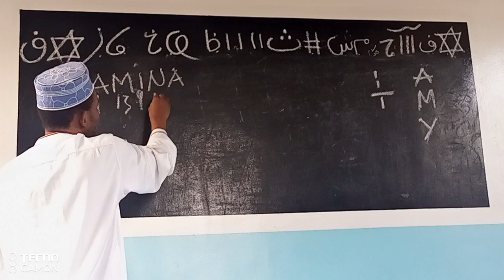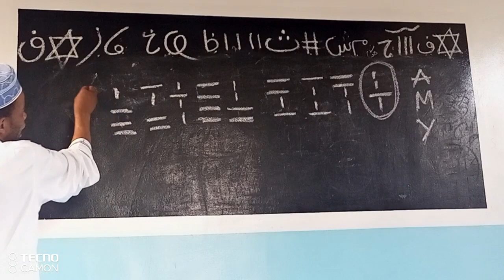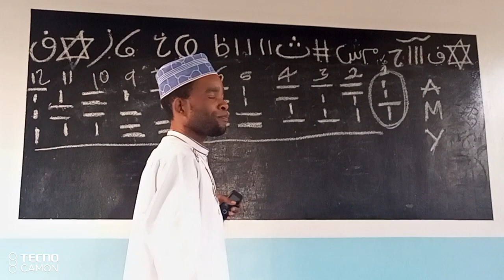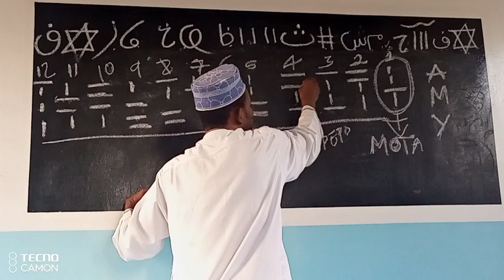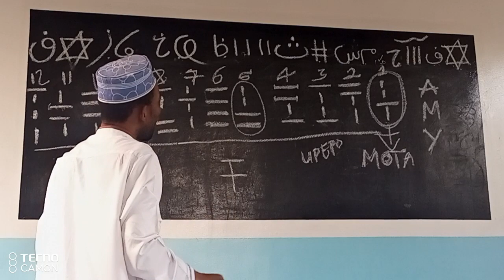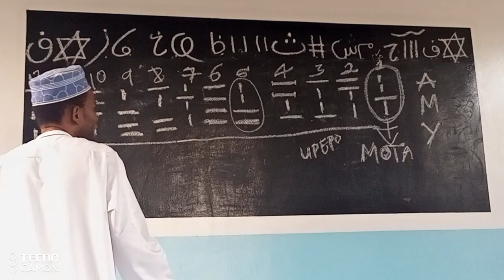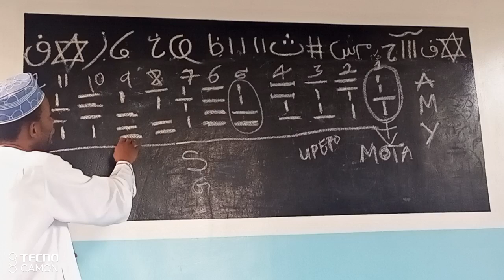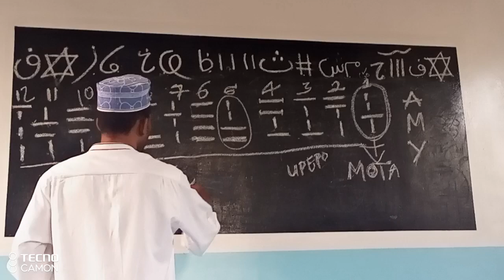ILI UFANIKIWE KWENYE NYOTA YAKO (1121)